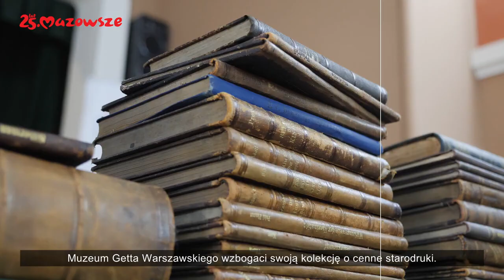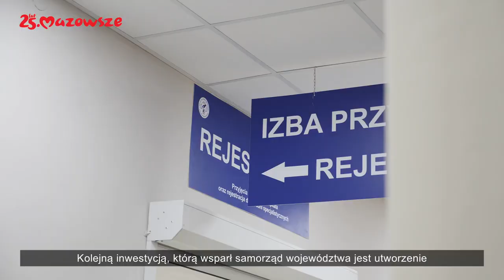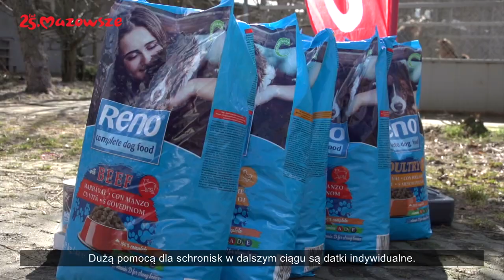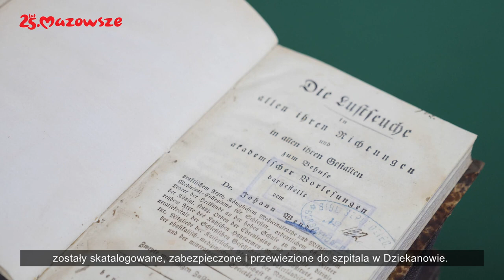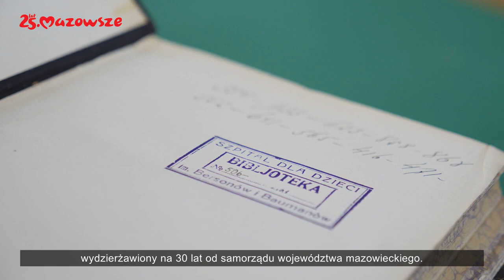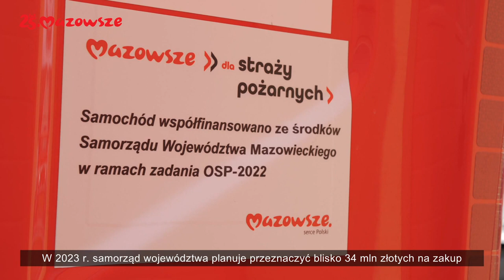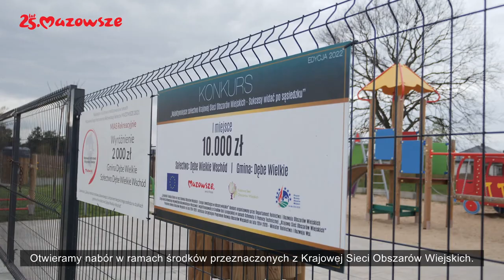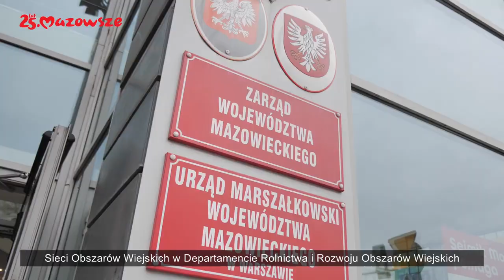Informacje z Mazowsza 5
W tym wydaniu programu informacyjnego samorządu województwa mazowieckiego "Informacje z Mazowsza" mówimy m.in. o blisko 0,5 mld zł na ochronę zdrowia Mazowszan, nowym programie samorządu województwa „Mazowsze dla zwierząt”, starodrukach przekazanych do Muzeum Getta Warszawskiego, międzynarodowym Dniu Strażaka oraz konkursie na najaktywniejsze sołectwa.